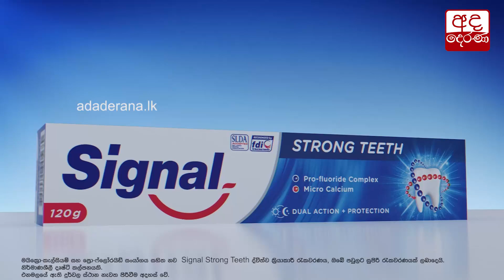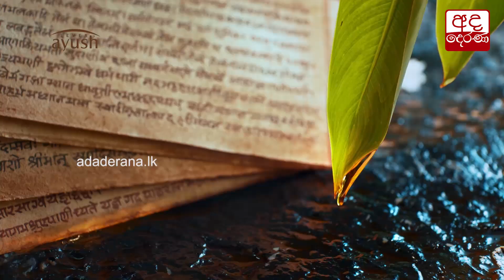නව ආණ්ඩුක්‍රම ව්‍යවස්ථාවක අවශ්‍යතාවය වර්තමානයේදී මතුව ඇත - ගෙවිඳු